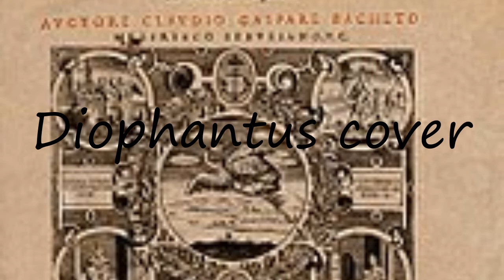How to pronounce Diophantus cover in English?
to speak in yourself Diophantus cover and let us know how it done according you! :) Want to teach us how you name is pronounced? and let us know! Do you have a pet or a favorite animal? Searching for a nice baby name with meaning? How to pronounce Diophantus cover in English? say Diophantus cover! How to say Diophantus cover. How to pronounce Diophantus cover correctly.  Learn the pronounciation Diophantus cover! Expand your vocabulary, learn Diophantus cover word. Use this free pronunciation guide to practice words at a time. Learn for free. Thank you for viewing, please like or subscribe! hoe om te sê, si të thuash, እንዴት እንደሚናገር, wie sagt man, comment dire, come dire, como dizer, как сказать, nasıl denir, cómo decir, 怎么说,